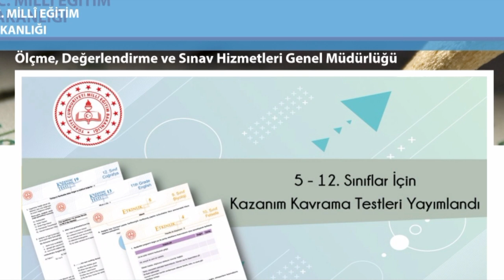2023 Bursluluk Sınavında SORULAR Buradan ÇIKACAK! MEB Paylaştı! İOKBS 2023 sorular ve ayrıntılar!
2023 Bursluluk Sınavında SORULAR Buradan ÇIKACAK! MEB Paylaştı! İOKBS 2023 sorular ve ayrıntılar!